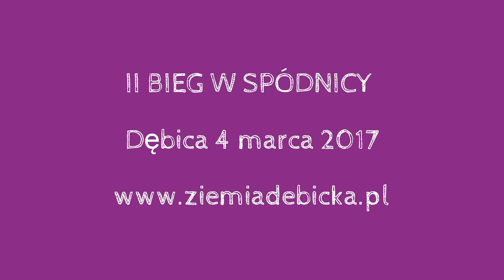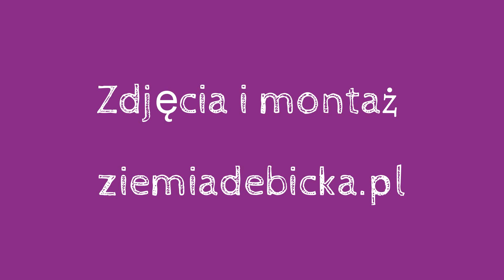II Bieg w spódnicy - 4 marca 2017